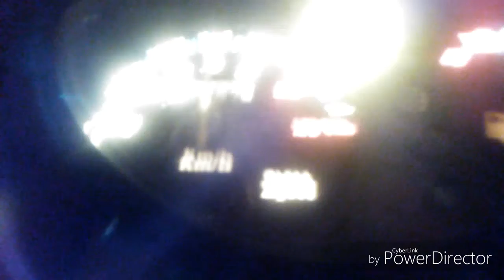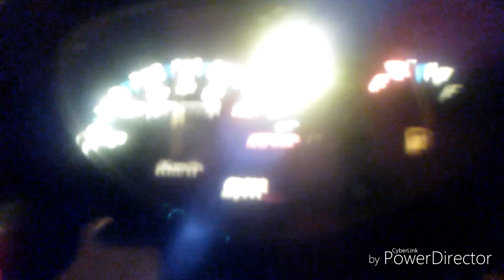My First Ride Sym Bonus X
Check speed sorry sa poor quality